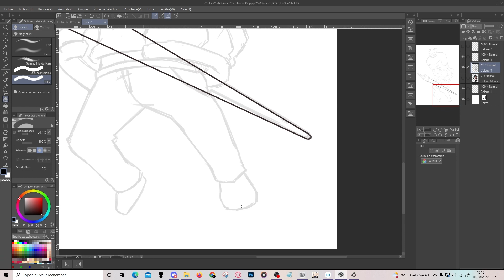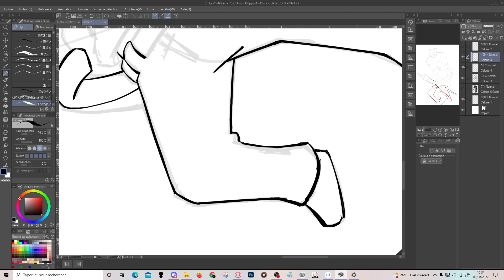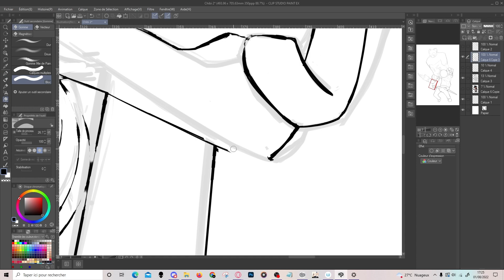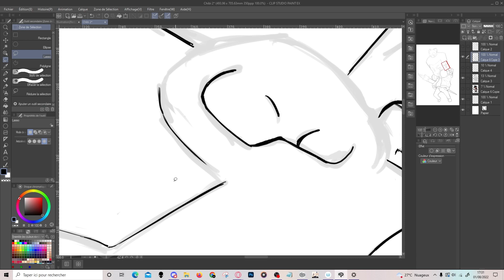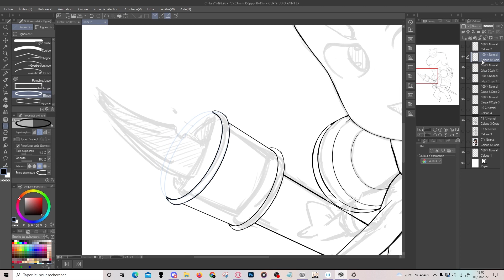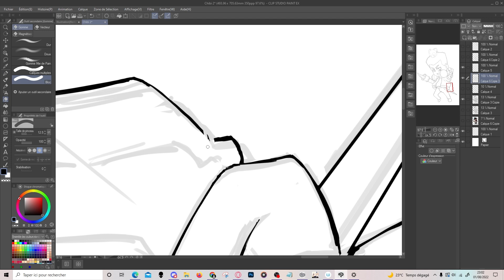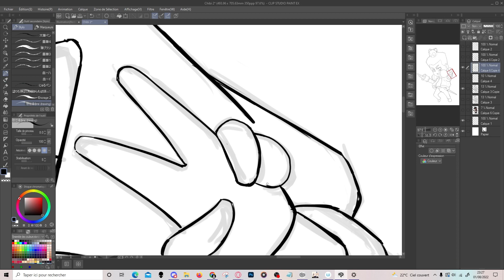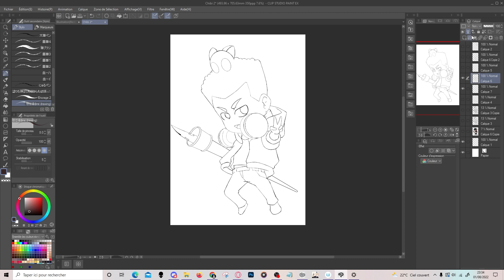02 Illustration Making - Speed drawing- 【CLIP STUDIO PAINT PRO】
The journey from an amateur who loves manga to Mangaka pro!